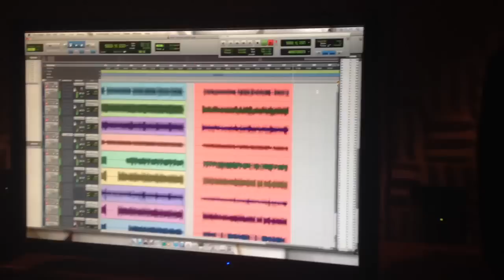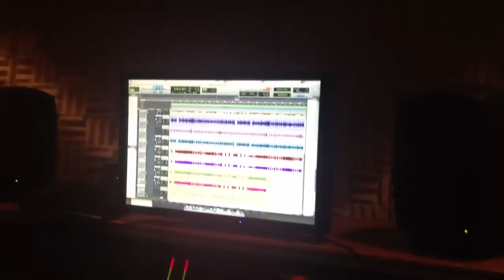Daniel Radich vlog #3 inspelning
Dags för inspelning!

Anders Josefsson - Trummor
Anders Skantze - Bas
Niklas Fjärve - Gitarr
Fredrik Zetterberg - Orgel

Tekniker- Christoffer Carlsson & Daniel Radich